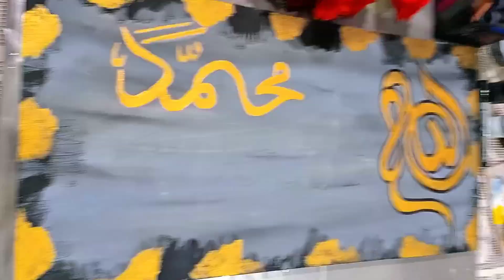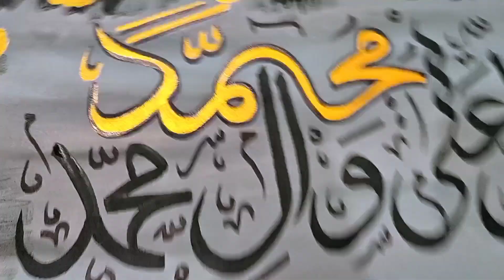How to make Modern Arabic Calligraphy painting for beginners || Easy Islamic painting ideas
How to create modern calligraphy painting || Tutorial for beginners @Mamjadalvi @QalbCalligraphy @PaintasticValley

In this video, I will show the most easy steps for creating modern Arabic calligraphy for beginners ✨

Steps:
1. unwrap the canvas
2. smooth the canvas with sand paper 📜
3. spray water on canvas
4. Add black and white paints to make grey
5. Apply on canvas
6. Make background
7. writing with brush on canvas
8. finishing
9. varnish your paintings to protect from dust

Material used;

1. canvas
2. acrylic paints
3. sand paper
4. water
5. permanent marker black
6. brushes ( keep smiling)

Arabic calligraphy,
painting designs,
Islamic cover page design,
DIY wall art design,
cara manggamber Arab,
Quran writing,
Dip pen calligraphy,
cara membuat art,
beautiful art,
how to make painting,
name canvas painting ideas,
menggamber kaligraphy,
membuat kaligraphy mudah,
Kara membuat kaligraphy,
Kara menggamber kaligraphy,
Cara mewarnai kaligraphy,
canvas background painting for Calligraphy,
mosque silhouette,
best wall painting design,
arbi drawing,
art design,
canvas painting Islamic,
Dom's brush pen calligraphy,
cara manggamber kaligraphy Allah,
tutorial kaligraphy,
beautiful paintings
painting for beginners,
Islamic painting ideas easy,
Arabic Calligraphy for beginners with pencil,
Beautiful Islamic drawing,
Allah name calligraphy,
how to write Arabic letters in calligraphy,
Painting Islamic art,
Kaligraphy simple,
Kaligraphy drawing,
Islamic scenery,
Islamic painting,
wall art,
Islamic wall art,
How to draw calligraphy,
Calligraphy Islamic,
Calligraphy design,
Painting calligraphy,
Islamic calligraphy painting,
Muslim painting,
Calligraphy SubhanALLAH,
Islamic art,
Easy Islamic design,
Painting easy,
Calligraphy for beginners ,
calligraphy writing with pencil,
Arabic calligraphy for beginners,
calligraphy Arabic,
calligraphy writing for beginners,
Islamic art drawing,
calligraphy drawing,
Arabic handwriting,
Arabic handwriting practice,
calligraphy designs,
Muslim drawing,
how to draw masjid,
masjid Al aqsa drawing,
Makkah Madina pencil drawing,
qalb calligraphy videos,
calligraphy videos,
easy calligraphy background ideas,
Islamic background for calligraphy,
Quran calligraphy for beginners,
Drawing calligraphy Arabic,
SubhanALLAH Calligraphy with pencil,
How to make qalam for Arabic calligraphy,
Islamic canvas painting ideas,
Arabic Calligraphy Quran Ayat,
How to draw Islamic art,
Islamic acrylic painting,
How to write Allah in Arabic,
painting,
modern calligraphy painting,
modern calligraphy,
acrylic painting,
islamic calligraphy,
islamic painting,
modern islamic art,
painting ideas,
islamic art,
how to make easy arabic calligraphy painting,
how to write in modern calligraphy,
how to do islamic calligraphy,
arabic calligraphy painting,
elegant allah calligraphy - modern islamic art,
calligraphy painting
painting hacks,